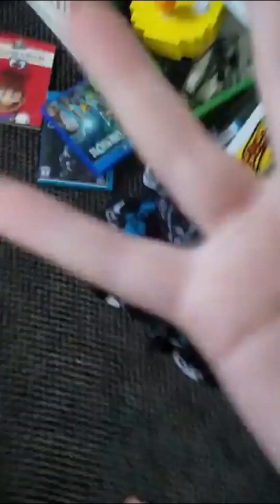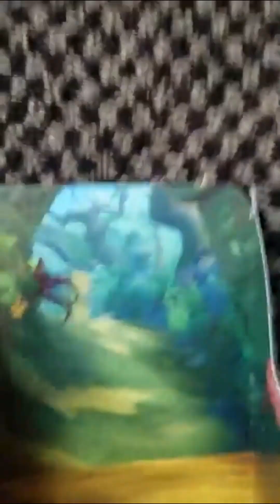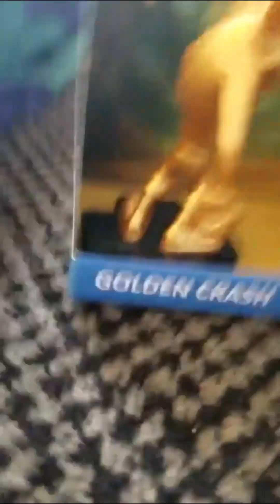Golden Crash Bandicoot Amiibo Commercial EXTENDED/FULL CUT - 15 days of Liam's World (Day 9)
15 days of Liam's World is a series of unreleased LW Content releasing everyday until Christmas! Today we have the FULL/EXTENDED Cut of the Golden Crash Bandicoot Amiibo Commercial! This footage is from Janurary 28th, 2019. Guys This Is FANMADE!!! And FAKE!